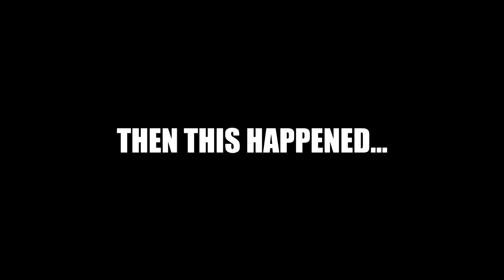WENT AGAINST SOME DANCE WATER DANCE ON STREAM AND THIS HAPPENED...